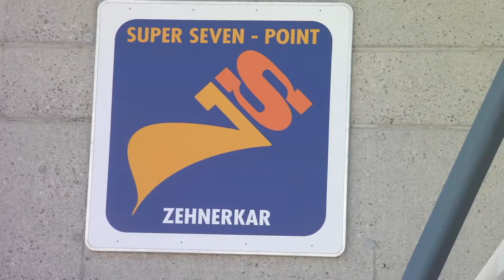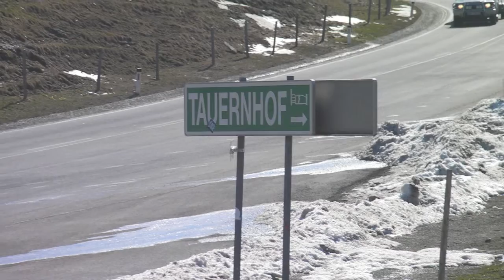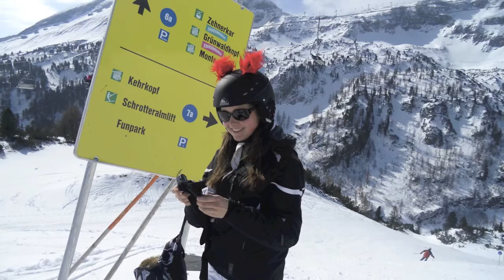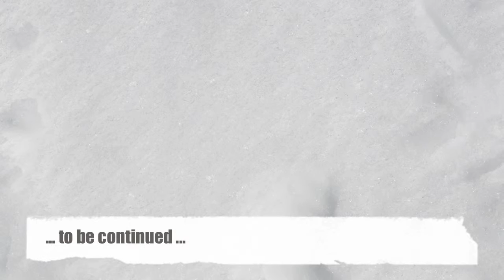Obertauern 2011 Ostern Tauernhof RUF Jugendreisen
Für alle die mit RUF Jugendreisen Ostern 2011 im Tauernhof in Obertauern waren ... oder mal gerne hin möchten ! Es war ne super schöne Zeit, genießt die Bilder